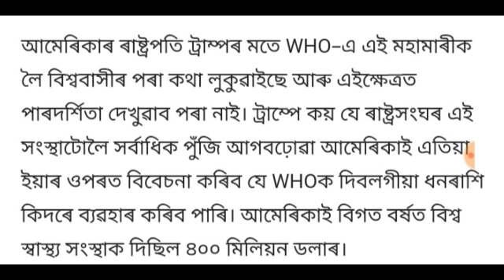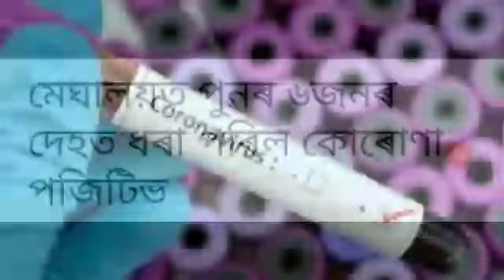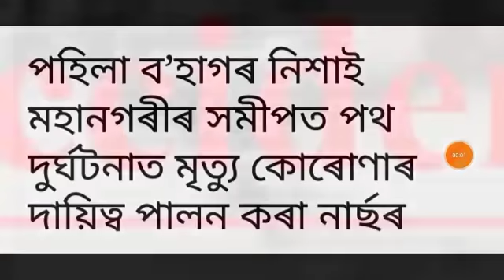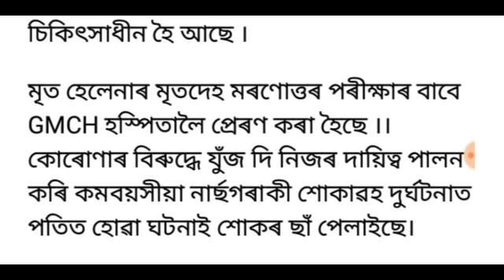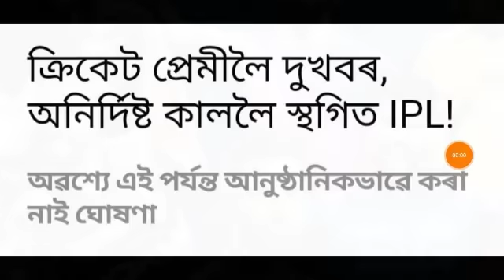আজি সন্ধিয়াৰ 7 টা ডাঙৰ খবৰ চাই লওঁক | Today Evening top 7 News in Assam